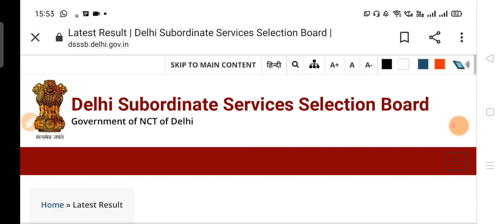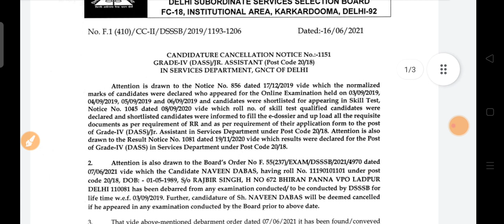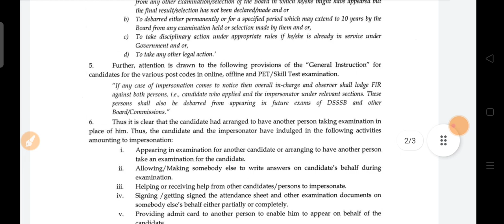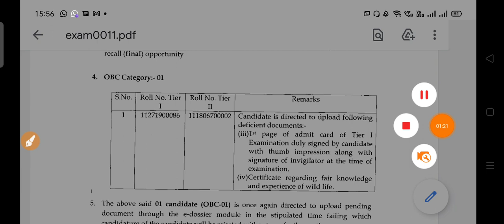Dsssb New Urgent Notice Update|| Result update notice official notice dsssb notice update official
In this video we will discuss about the dsssb new update new notice release today regarding the post of assistant teacher recruutment Post code 49/13 and 48/13
Dsssb new notice update
new notice update dsssb
# new notice result out
DSSSB EXAM 2020
DSSSB PGT TGT Teachers & Other Recruitment
Points covered -
dsssb exam
dsssb exam preparation
dsssb exam kab hoga

Points covered
dsssb photo update